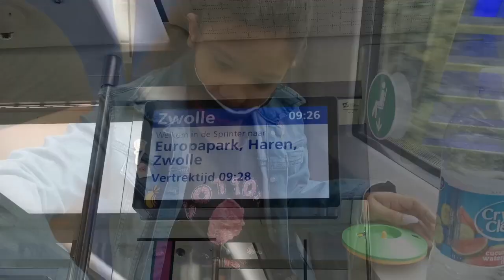Vlog#3 Attractie Park Slagharen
Hallo, Ik Ben Alicia En Vandaag Ben Ik Naar Attractie Park Slagharen Geweest.

Edited By: Sisa